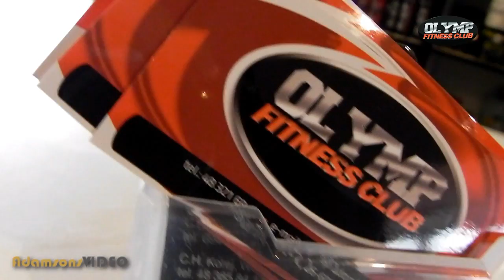Olymp Fitness Club Radom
Siłownia Olymp Fitness Club Radom